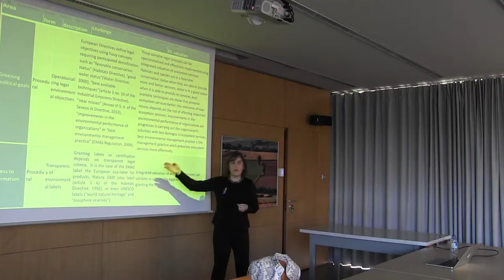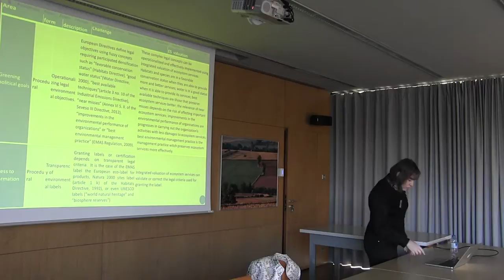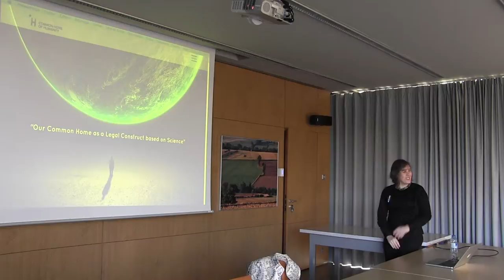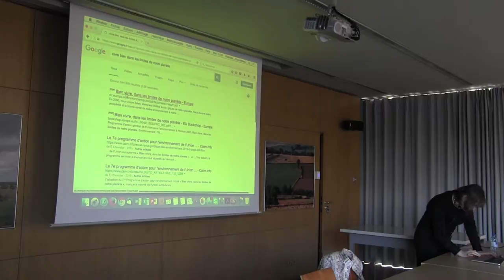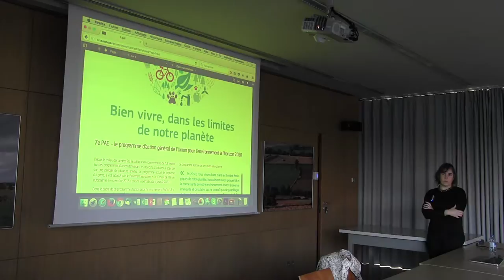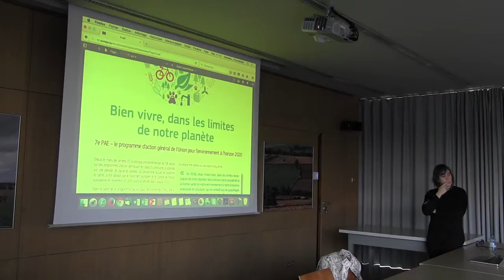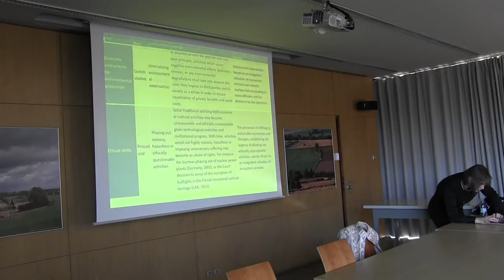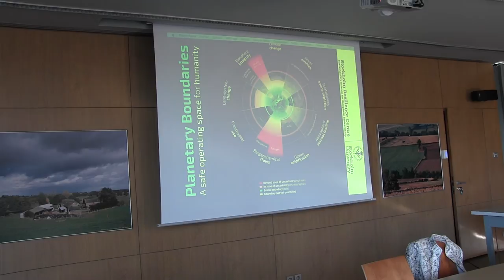Le droit de l’environnement à l’anthropocène... et les limites de la planète 3/3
Conférence d’Alexandra Aragão, professeure à la Faculté de droit de l’Université de Coimbra , qui a eu lieu le 22 novembre 2016 à l’Observatoire des Sciences de l’Univers de Rennes. Cette conférence a été organisée par l’IODE (UMR CNRS 6262) et la Faculté de droit et de science politique de l'Université de Rennes 1.